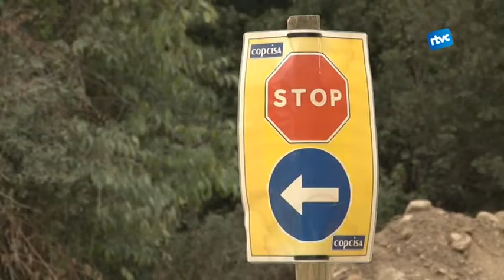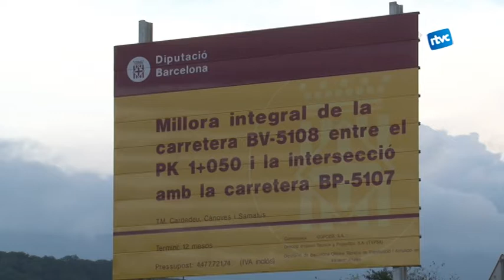100 finques afectades per la carretera de Cànoves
La Diputació ha expropiat terrenys a 70 propietaris del voltant de la carretera de Cànoves